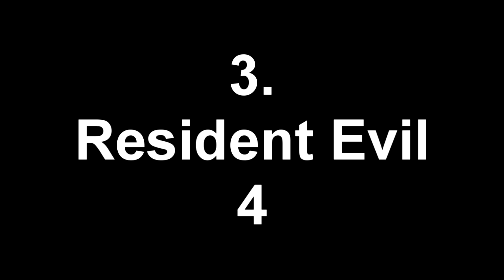Mis Top 10 Juegos favoritos HD